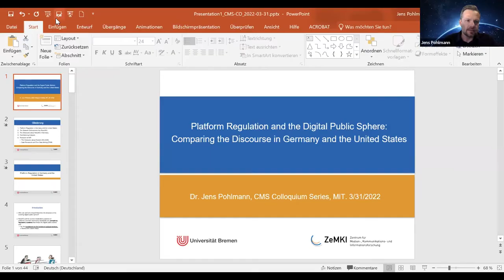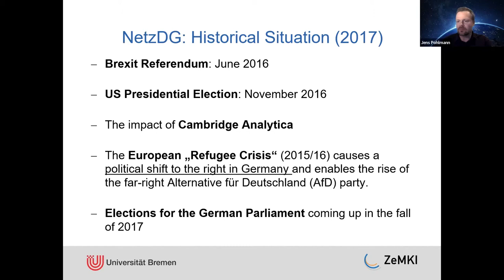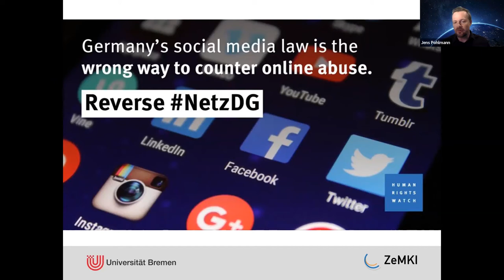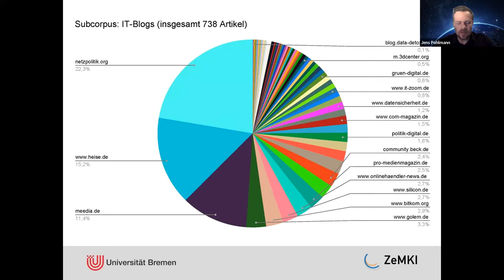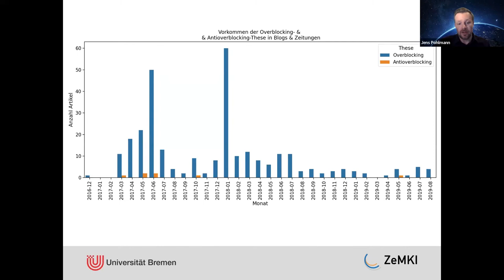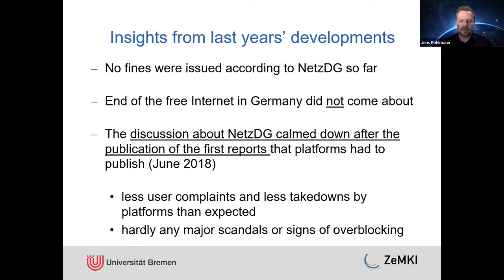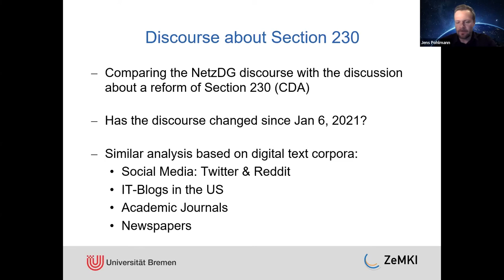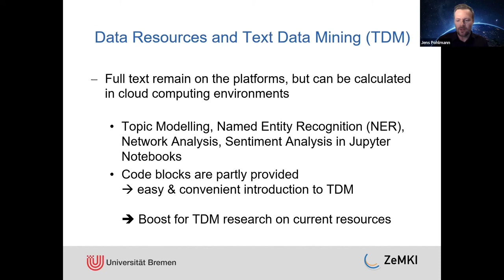Jens Pohlmann, “Platform Regulation and the Digital Public Sphere: Germany and the United States”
In this talk, Jens Pohlmann compares the discourse about the regulation of social media platforms and its effect on freedom of expression in Germany and the United States. Drawing on computational methods, he analyzes the discussion about a German anti-hate speech law called the Network Enforcement Act (NetzDG) and the debate about a reform of Section 230 of the Communications Decency Act in the United States in different media environments (IT-blogs, newspapers, social media).

Ultimately, he considers the extent to which cultural, historical, and political differences between these two liberal democracies inform the present transatlantic debate about the restriction of content online and the regulation of social media platforms, as well as potential impacts on the evolving digital public sphere.

Jens Pohlmann is a Research Associate at the Centre for Media, Communication & Information Research (ZeMKI) at the University of Bremen. He received his Ph.D. from Stanford University in 2017 and focuses his research on the internet policy discourse in Germany and the United States. His first book, The Creation of an Avant-Garde Brand: Heiner Müller’s Self-Presentation in the German Public Sphere is to be published this fall.